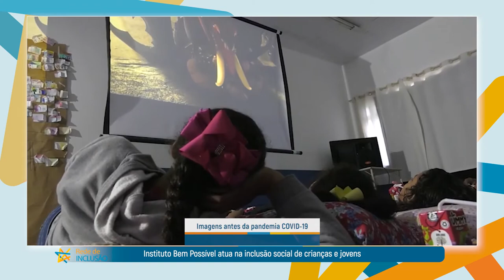PGM 75 - Rede de Inclusão - Instituto Bem Possível - 05/01/22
Instituto Bem Possível atua na inclusão social de crianças e jovens.

O Instituto Bem Possível é uma Organização da Sociedade Civil de Interesse Público. O Instituto tem como objetivo atender crianças e jovens das comunidades de Florianópolis no contraturno. O foco principal é no atendimento nas áreas de Esporte e Cultura, Sustentabilidade, Tecnologia, Educação e Inclusão Social e beneficiar e desenvolver um trabalho com um resultado ainda mais forte dentro de cada comunidade. Suas ações estão voltadas para promover a inclusão social, educacional e cultural das crianças e adolescentes.